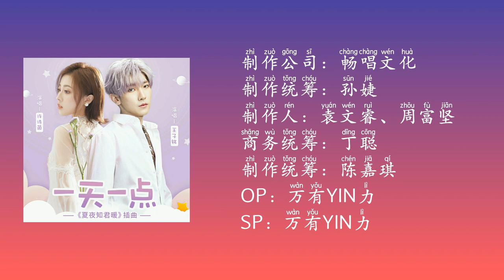【许诗茵&王子铭】《一天一点》（校园剧《夏夜知君暖》插曲）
校园剧《夏夜知君暖》插曲 《一天一点》 由许诗茵、王子铭合作演唱，描绘出一个浪漫的爱情故事。恋爱中的不安和紧张，还有专属的思念味道，全部都藏在有你的一天一天、一点一滴里。

▼歌词 LYRICS▼

许诗茵&王子铭 - 一天一点
作词：王乙庆
作曲：孙艾藜
编曲：袁文睿
和声编唱：杜婧荧L
配唱制作人：袁文睿The Autumn Studio
录音师：加减
制作公司：畅唱文化
制作统筹：孙婕
制作人：袁文睿、周富坚
商务统筹：丁聪
制作统筹：陈嘉琪
OP：万有YIN力
SP：万有YIN力

【许诗茵】
爱情前来搭讪
心里有些不安
找寻一个答案

【王子铭】
因为你整个世界都错乱
时间也变缓慢

【许诗茵】
你思念着向南
把世界都填满
而我在北边晚安

【王子铭】
对的人不害怕前路太难
小舟在心里靠岸

【许诗茵】
一天一天 靠近一点
爱变得勇敢

【王子铭】
一点一点 慢慢的
藏不住喜欢

【许诗茵】
两颗心不分离

【王子铭】
哪怕兜兜转转

【合唱】
等时光把故事讲完
就是我们的小美满

【许诗茵】
爱情前来搭讪
心里有些不安
找寻一个答案

【王子铭】
时间也变缓慢

【许诗茵】
你思念着向南
把世界都填满
而我在北边晚安

【王子铭】
小舟在心里靠岸

【许诗茵】
爱变得勇敢

【王子铭】
一点一点 慢慢的
藏不住喜欢

【许诗茵】
两颗心不分离

【王子铭】
哪怕兜兜转转

【合唱】
有你的故事才叫做美满

【许诗茵】
爱变得勇敢

【王子铭】
一点一点 慢慢的
藏不住喜欢

【许诗茵】
两颗心不分离

【王子铭】
哪怕兜兜转转